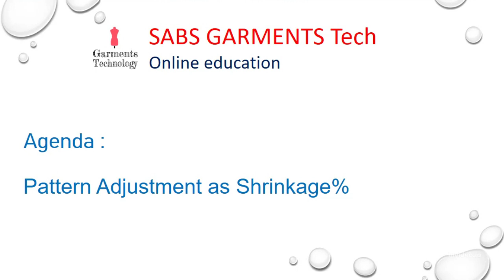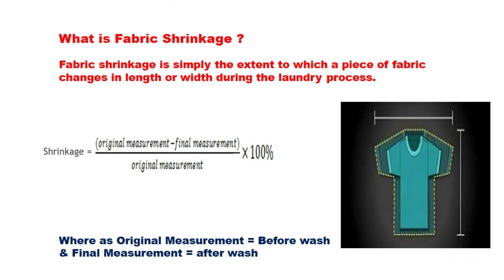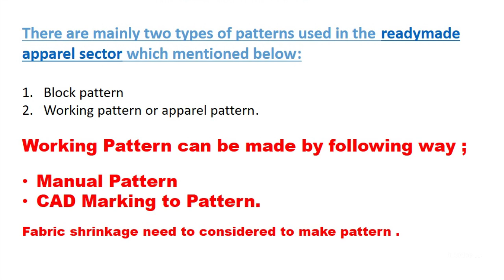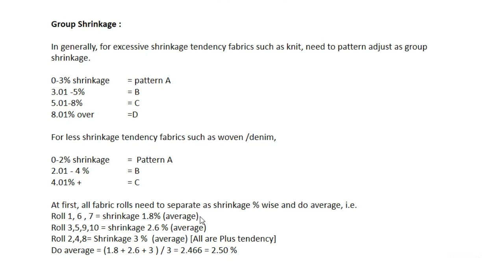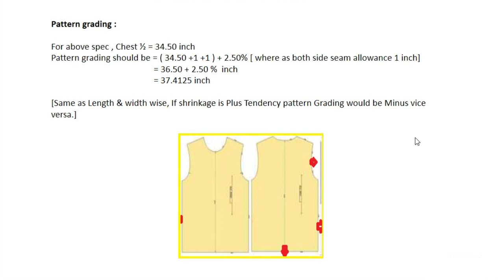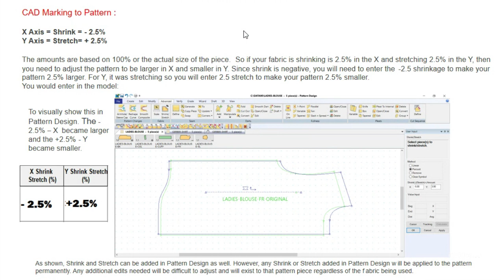ফ্যাব্রিক্স স্রিনকেজের উপর ভিত্তি করে প্যাটার্ন অ্যাডজাস্টমেন্ট।। Pattern Grading based on Shrinkage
How do You Pattern Adjustment based on Fabric Shrinkage ?